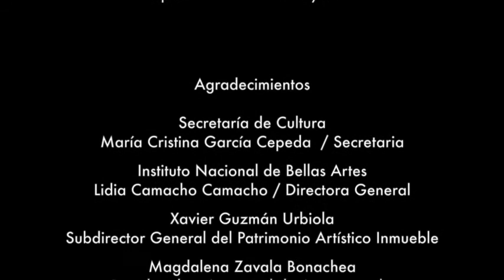Ensamble de Camara de la ENP- Museo Mural Diego Rivera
Cantando al Amor.
Concierto del Ensamble de Cámara de la ENP, integrado en el Violín por : Nancy Cortés, Viola , en la Viola,  Odette Tapia, en el Violoncello, Denia Moreno,en el Contrabajo: Balam George y en el Piano y Dirección,  Raquel Waller.
Participación del Bajo Cantante, Sergio Meneses y la Soprano Flor Palacios.